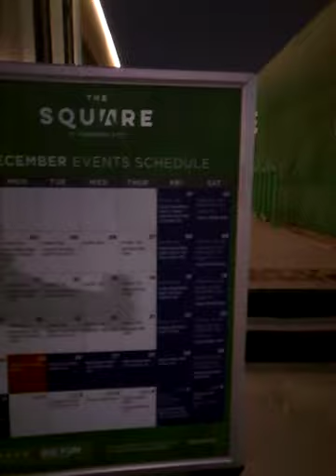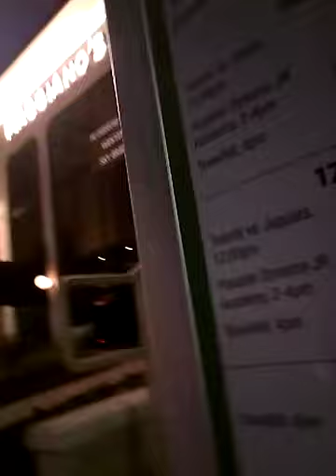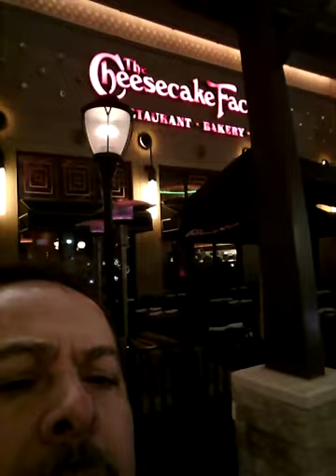Houston Navideño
Memorial Mall